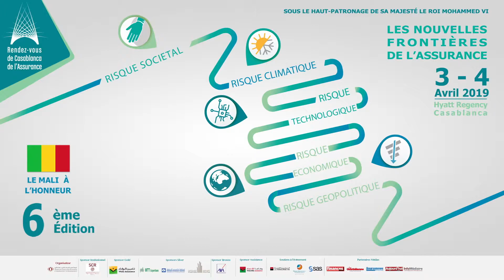Interview hassan boubrik